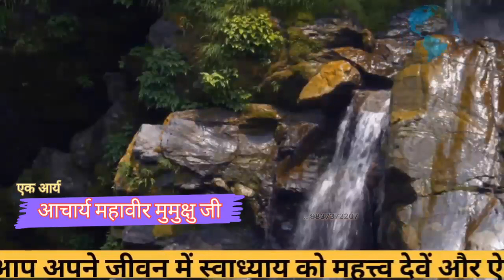व्रतियांं, योग दर्शन | वेदिक सत्संग | part,14 |Acharya Mahaveer Mumukshu ji Arya| 2023